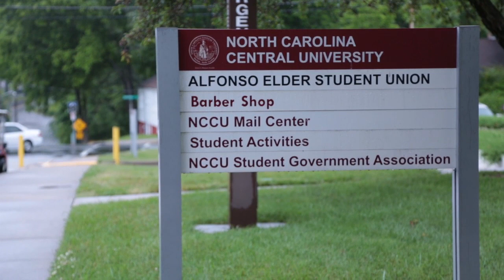Dr. Debra Saunders-White Campus Welcome June 3, 2013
North Carolina Central University welcomed Dr. Debra Saunders-White as the 11th Chancellor on Monday, June 3, 2013, in a welcome celebration at the A.E. Student Union.